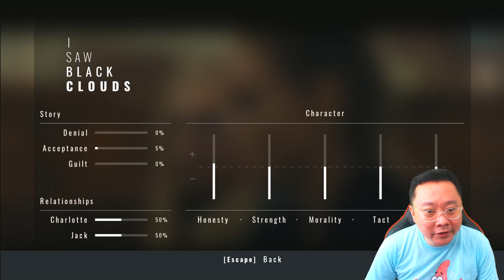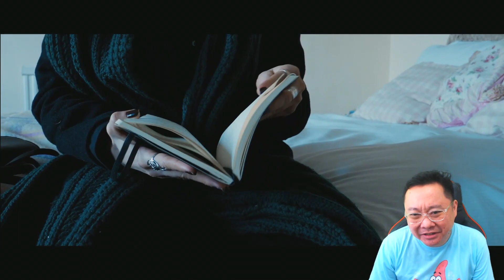Ini Sih Ngagetinnya ga Separuh2 - I Saw Black Clouds Indonesia Part 1